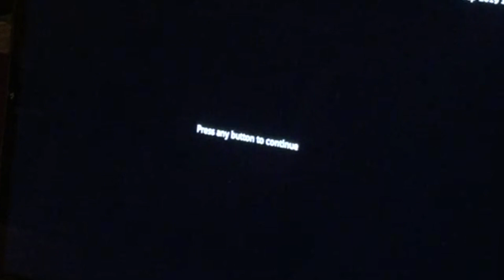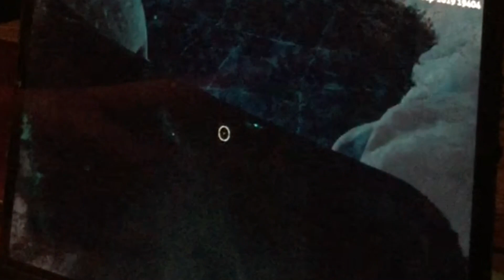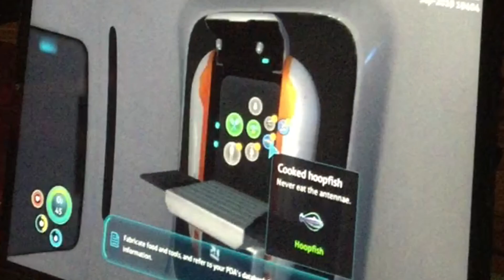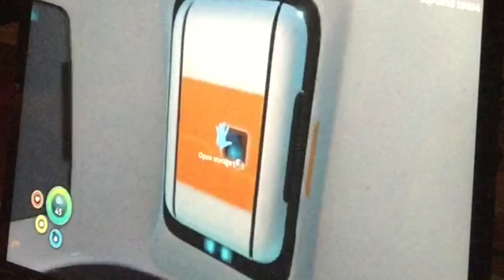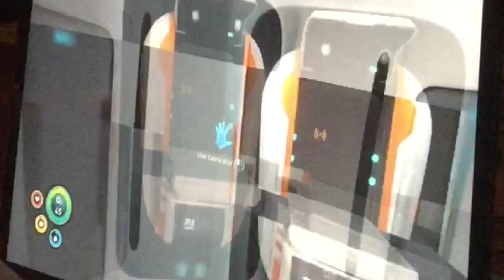Clickbaiting subnautica sequel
I don’t own that clip of the German man falling on ice. Also many of my ancestors died to a potato famine rip